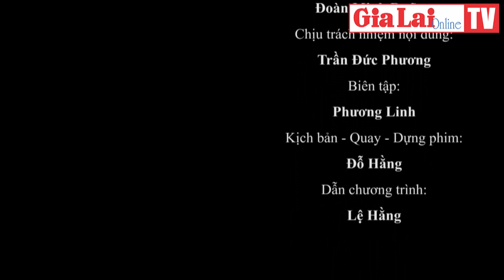Gia Lai 24h: Hơn 400 võ sĩ so tài ở Giải Vô địch các đội mạnh Vovinam toàn quốc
(GLO)- Tối 19-4, tại Nhà thi đấu thể thao tỉnh Gia Lai, Sở Văn hóa-Thể thao và Du lịch phối hợp với Cục Thể dục thể thao, Liên đoàn Vovinam Việt Nam khai mạc Giải Vô địch các đội mạnh Vovinam toàn quốc lần thứ 15 năm 2024.